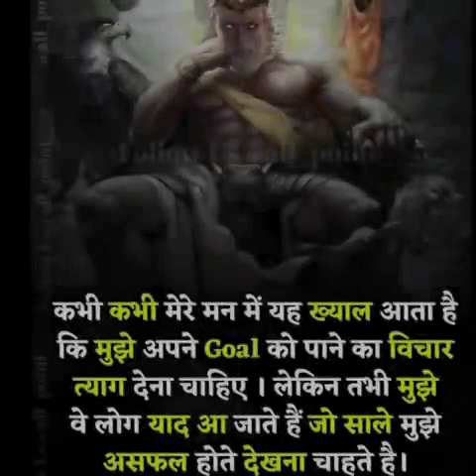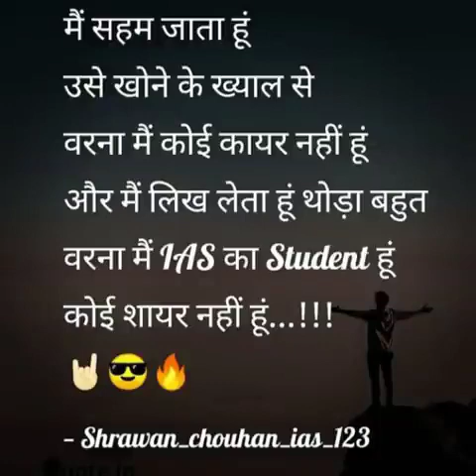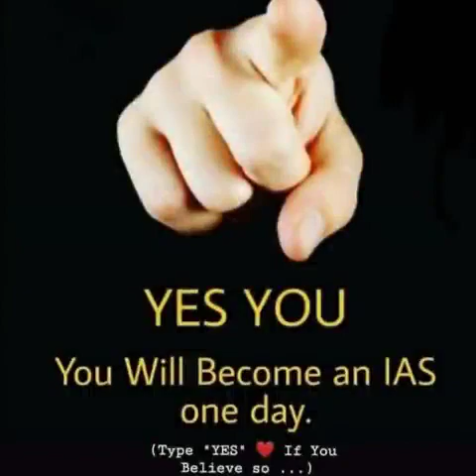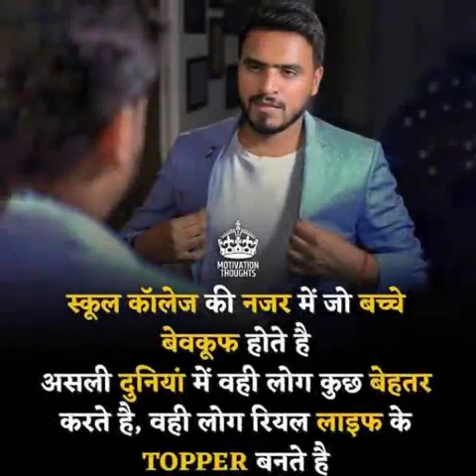UPSC MERI ADA😌| LATEST IAS IPS UPSC MOTIVATIONAL STATUS VIDEO SONG | TD UPSC MOTIVATION 2020